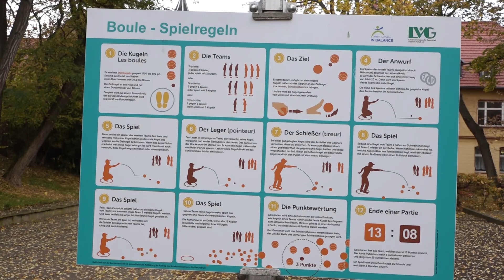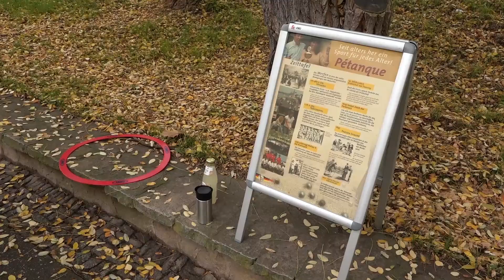PUNKTum Bouleplatz in Eisleben eingeweiht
Bouleplatz in Eisleben eingeweiht